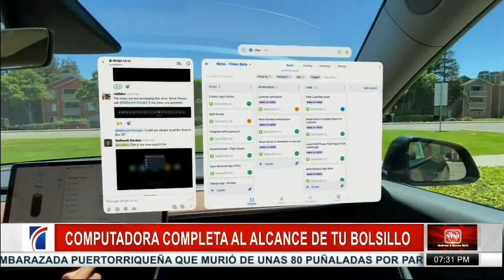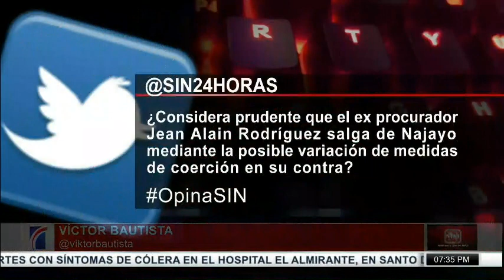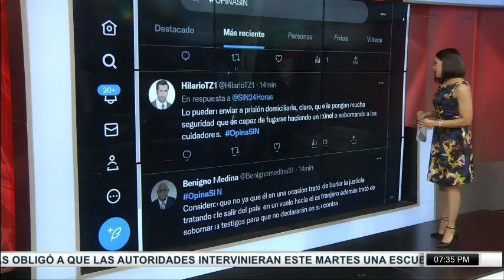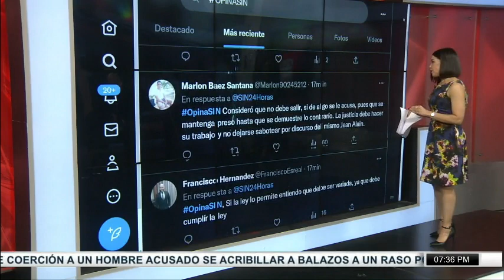SINyMuchoMás: violencia, tecnología, exportaciones